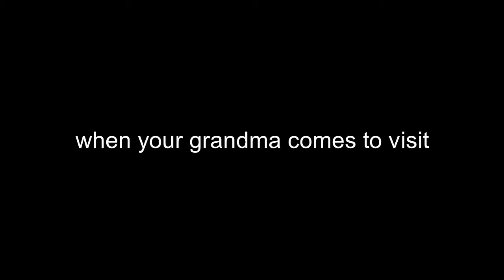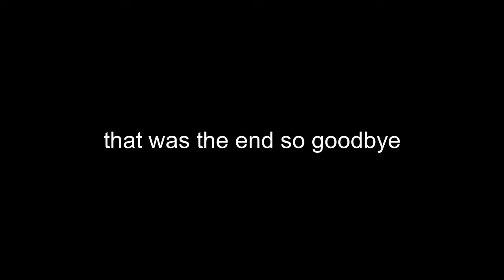when your grandma comes to stay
i love my grandma